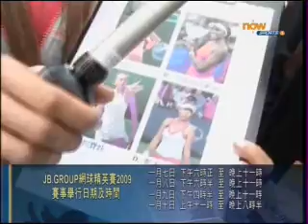黃球紅粉熱 The Tennis Ladies #4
世界各地網球女將雲集香港維園，施展渾身解數爭奪新一年第一個冠軍 - JB Group網球精英賽2009！今集有俄羅斯球手施禾娜莉娃的介紹，以及考考歌星JJ賈曉晨對網球的認識。